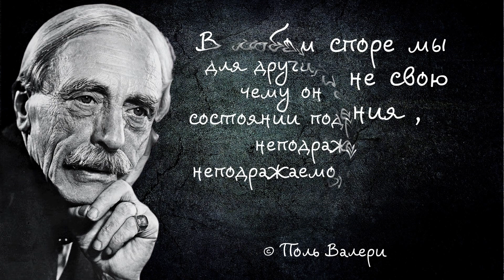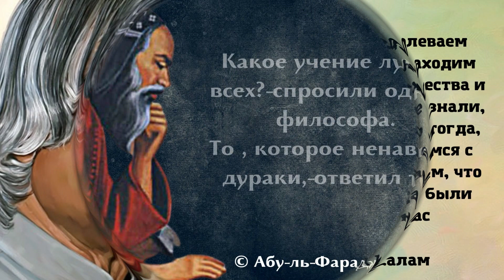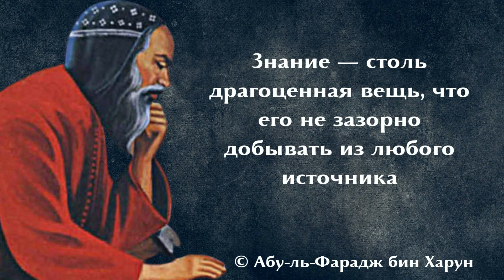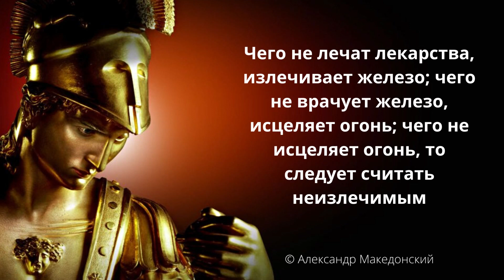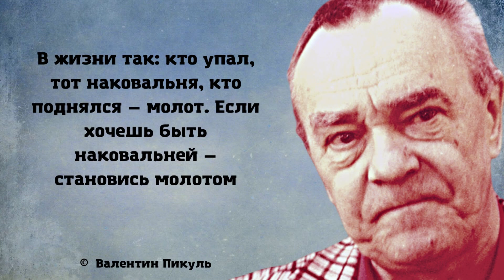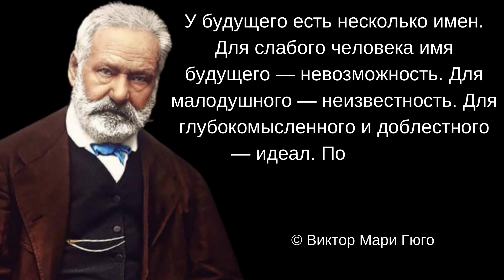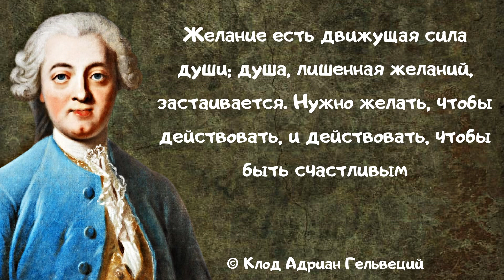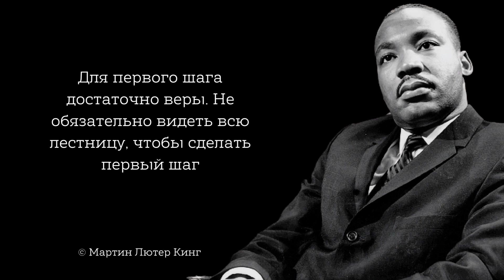Лучшие Цитаты ВЕЛИКИХ ЛЮДЕЙ! Смелые высказывания о жизни